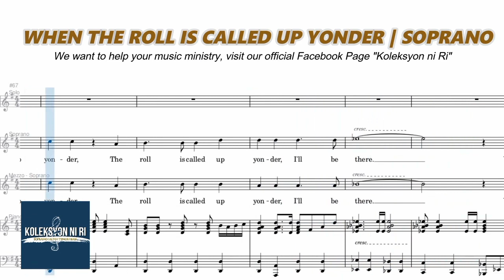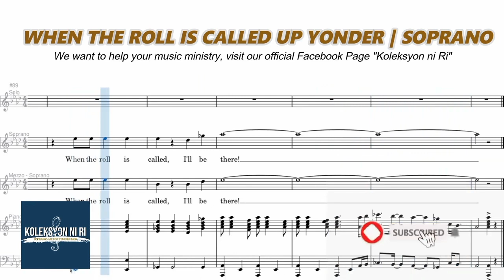When the Roll Is Called Up Yonder | Soprano I Vocal Guide by Sis. Joane Nicor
Words and Music by James M. Black
Arranged by Richard Kingsmore